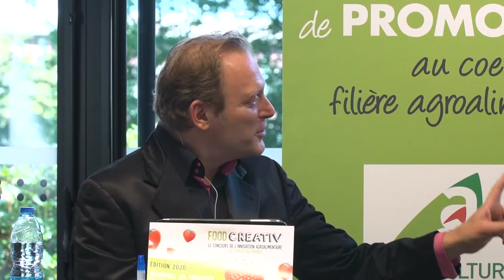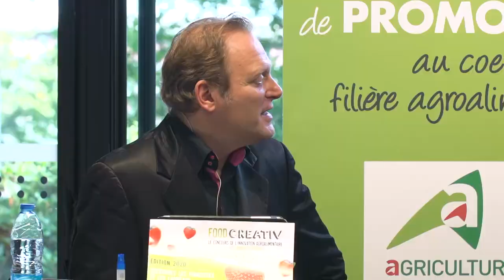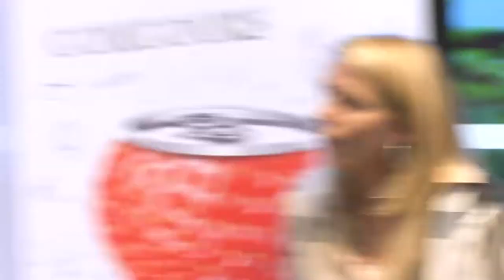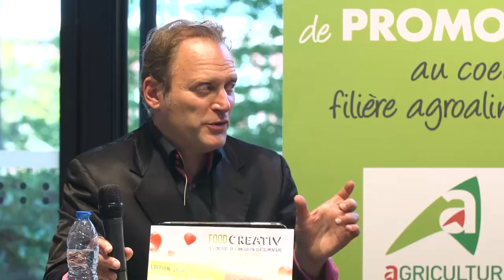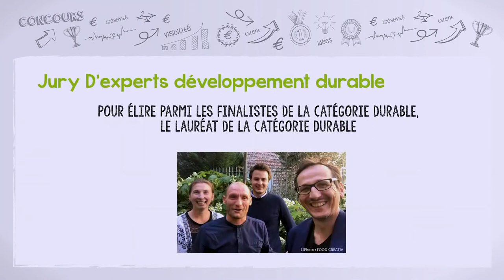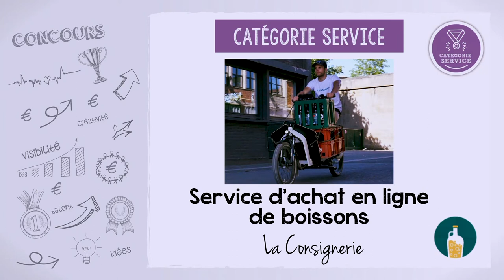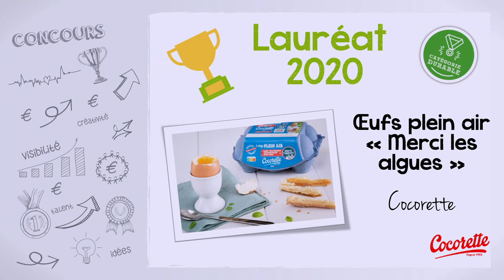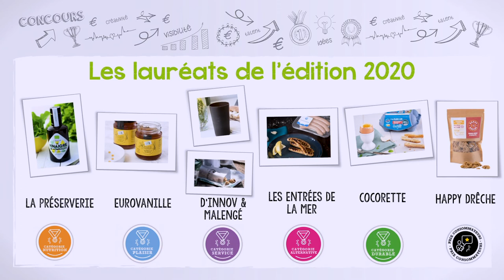Food Creativ live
Visionnez la Remise des prix aux lauréats du concours de l'innovation agroalimentaire Food Creativ déroulée le 1er octobre 2020 à Lille et découvrez les 7 produits alimentaires récompensés.